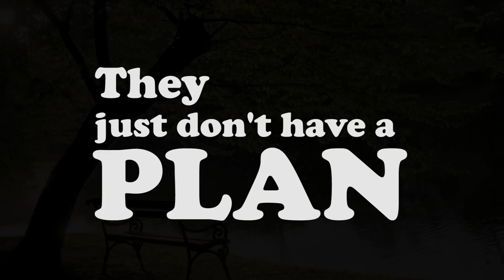HUMOR: Unboxing a Built Bar; Is it a Candy Bar? RIGHT!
Glenn Beck has been known as a man to be defender of truth and helping the nation understand so many of the events that are taking place in our world today. He is also a supporter of Built Bars and said they are just like candy bars. Greg and Pat believed Glenn’s strong support of the protein bars and ended up buying cases of them. Unfortunately, “candy bar” isn’t exactly the category they would put these in. Enjoy this humorous moment as Greg and Pat get Steve to try his first Built Bar live, and Greg seeing if slightly microwaving the bar first will help in anyway.

PREPARE NOW!

★☆★ GIVE NOW ★☆★
DISCOVER WHAT GOD CAN DO THROUGH YOUR GENEROSITY

⏱️⏱️VIDEO CHAPTERS⏱️⏱️:

00:00:00 - Introduction to Built Bars and Their Benefits
00:03:57 - Tasting Experience: Coconut Flavor Review
00:08:44 - Microwaving Built Bars: Does It Improve Taste?
00:13:26 - Impulse Buying: Ordering Built Bars Online
00:17:49 - Comparing Built Bars to Other Protein Bars